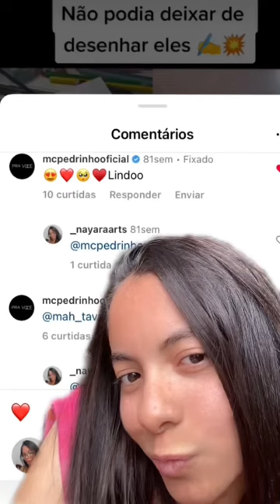“Mc Pedrinho viu o desenho ..😱